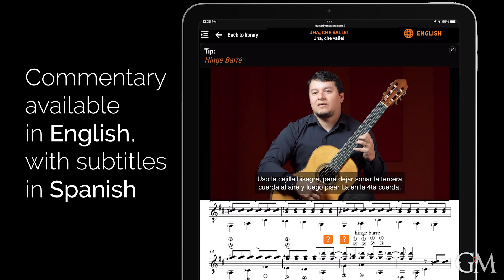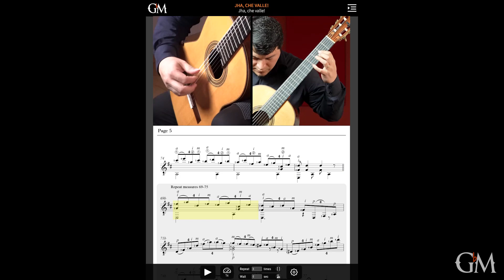Barrios's Jha, che valle! - Favio Rodríguez | Preview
Happy early birthday to Paraguayan virtuoso classical guitarist and composer Agustín Barrios! (b. May 5, 1885). Barrios has written over 300 compositions and is one of the most influential composers for classical guitar today.

Today we feature a new release on GbM, Barrios's "Jha, che valle!", performed and taught by excellent Paraguayan guitarist Favio Rodríguez (@faviohoy). Jha, che valle! (meaning "Oh, my hometown!"), also known as Danza Paraguaya No. 2, is a beautiful composition by Agustín Barrios, which he dedicated to his hometown, San Juan Bautista. Join Favio as he performs and teaches this lovely Paraguayan polka and provides excellent insight into the rhythmic and expressive characteristics of this type of music. Favio's commentary is available in English with Spanish subtitles.